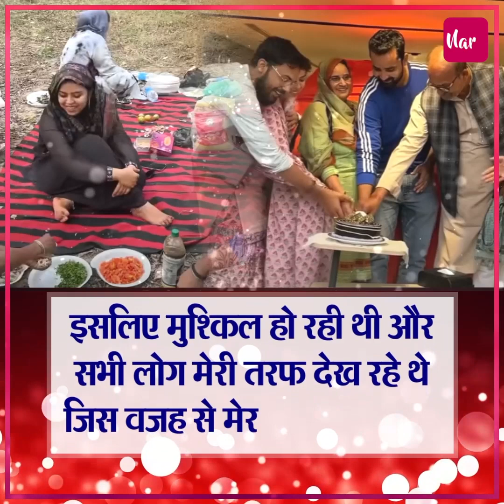शादी के बाद पूरी तरह बदल गई दीपिका कक्कड़ की ननद की जिंदगी, खेत में पिकनिक मनाती दिखी Saba Ibrahim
'हमें बहुत दिक्कत होती थी इसलिए यह फैसला लेना पड़ा', शादी के बाद पूरी तरह बदल गई दीपिका कक्कड़ की ननद की जिंदगी,  खेत में पिकनिक मनाती दिखी Saba Ibrahim

Deepika Kakkar's sister-in-law's life changed completely after marriage, Saba Ibrahim was seen having a picnic in the field